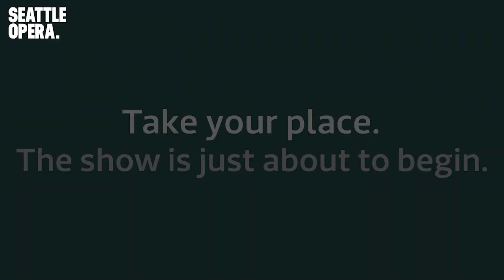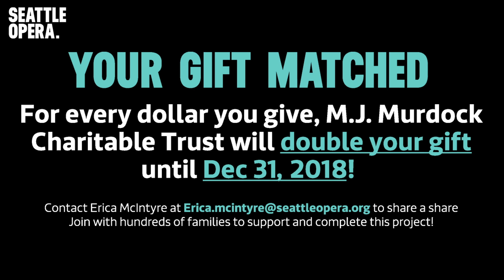Amazon Share a Share Video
Share a share for more opera.”